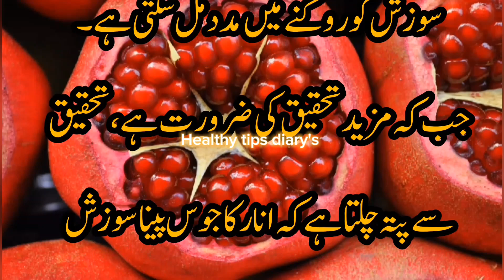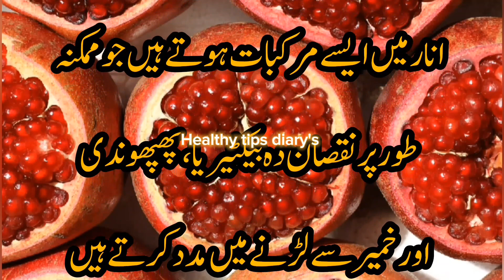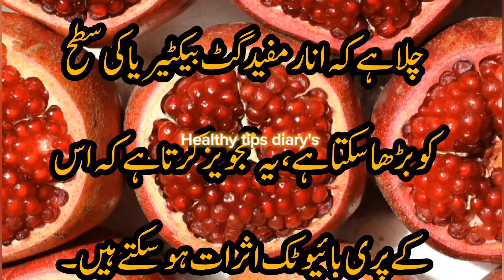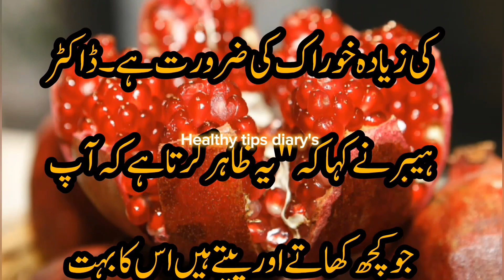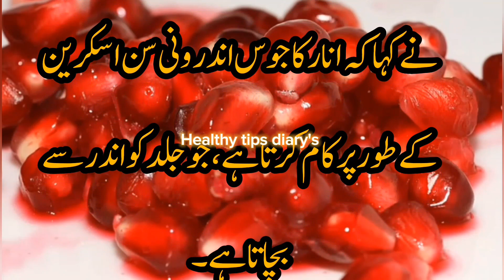10 Health Benefits 💪 Of Pomegranate | Anar Khane Ke Fayde | Healthy tips diary's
10 Health Benefits Of Pomegranate | Anar Khane Ke Fayde | Healthy tips diary's ‎

Pomegranate Health Benefits Are INSANE | Benefits of Pomegranate Juice
15 Health Benefits Of Pomegranate Juice | VisitJoy
Top 5 Benefits Of Pomegranate
Anar Khane Ke Fayde | Benefits Of Pomegranate | Anar Ke Fayde | Urdu/Hindi
Pomegranates offer various health benefits. They are rich in antioxidants, may lower heart disease risk, and have anti-inflammatory properties. Additionally, pomegranate consumption is linked to improved memory and may help lower blood pressure.
Watch this complete video to know 10 Wonderful health benefits of eating pomegranate.
Your Queries 👇:
anar ka juice banane ka tarika
anar ka juice
anar ke fayde
anar ko english mein kya kahate
hain
anar ke chilke ke fayde
anar ka juice peene ke fayde
anar ko english mein kya bolate
hain
anar ke juice ke fayde
anar benefits
anar benefits in pregnancy
anar benefits in urdu
anar beetroot carrot juice
anar beej ke fayde
anar best variety
anar beetroot juice
benefits of pomegranate juice
benefits of pomegranate peel
benefits of pomegranate in
pregnancy
benefits of pomegranate seeds
powder for skin
benefits of pomegranate during
pregnancy
benefits of pomegranate in urdu
during pregnancy
benefits of pomegranate leaves
pomegranate juice
pomegranate benefits
pomegranate juice recipe
pomegranate recipes
anar ke phool ke fayde
anar ke patte ke fayde
anar ke paudhe
anar ke paudhe ki dekhbhal
anar ke phool
anar ka ped
anar ka photo
anar se weight loss
anar se anar dana kaise banaen
anar se khoon kaise badhta hai
anar se khansi ka ilaj
anar ke benefits
anar khane ke benefits
anar k beej ke fayde
anar k beej khane ke fayde
anar ke beej khane chahiye ya
nahi
anar ka batao
anar ke benefits
anar ke bare mein 5 line
anar ke bij kaise hote hain
anar kin logon ko nahin khana
chahie
nitric oxide foods
nitric oxide
nitric oxide supplement
nitric oxide dump exercise
nitric oxide benefits
nitric oxide tablets
nitric oxide exercise
nitric oxide foods in hindi
nitric oxide supplement in
pakistan
nitric oxide medicine
iron ki kami ko kaise dur kare
iron ki kami se kya hota hai
iron ki kami
iron ki kami ki alamat
iron ki kami ka ilaj
iron kis kis cheez mein hota hai
khoon ki kami ko kaise pura karen
khoon ki kami ki alamat
khoon ki kami

and health benefits of pomegranate nina